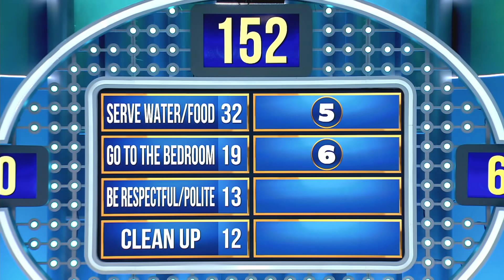Can the single guys, steal points when answering questions about children? | Family Feud Ghana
Steve asks contestant why whispering everyone is going to know he is on TV!!!